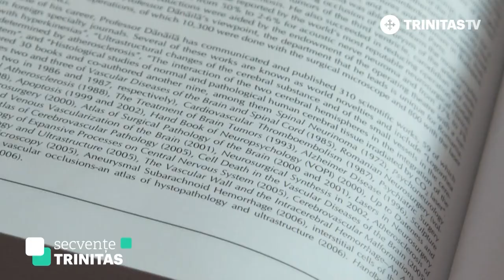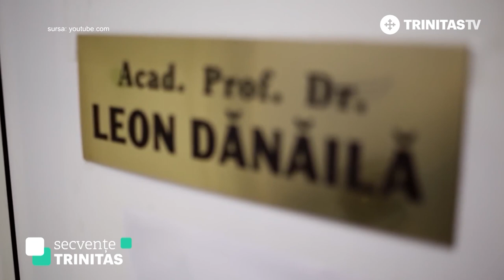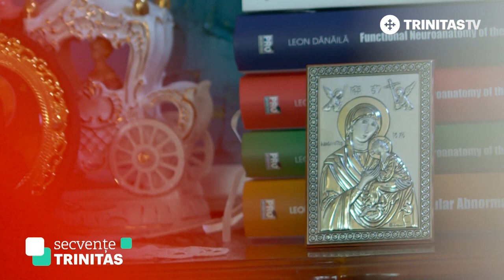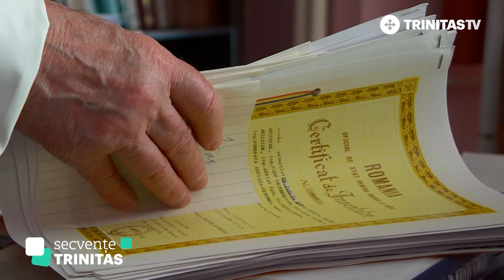Geniul Neurochirurgiei Românești - Acad. Leon Dănăilă